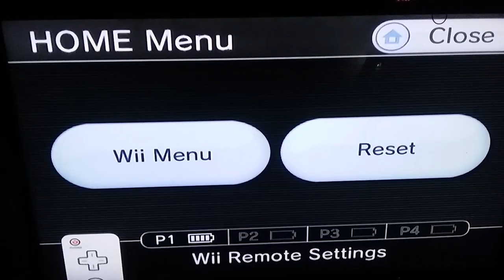Warioware smooth moves blue elephant 381-400